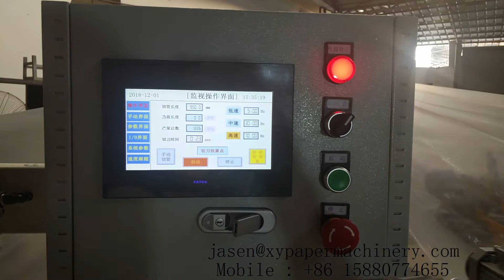Enviromental drinking paper straw paper tube core making machine